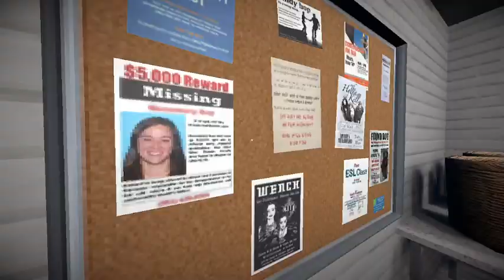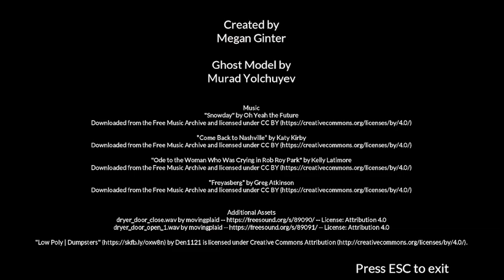Doing laundry in a haunted Laundromat - Laundry Night